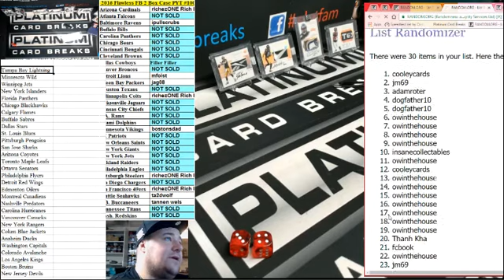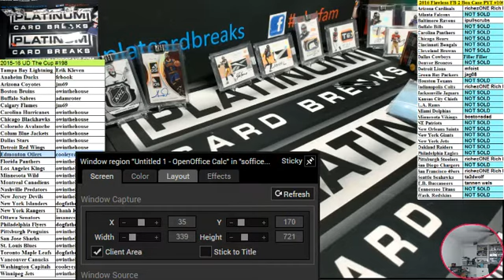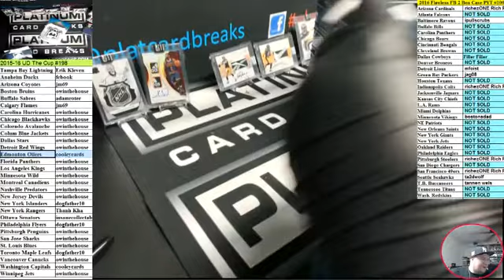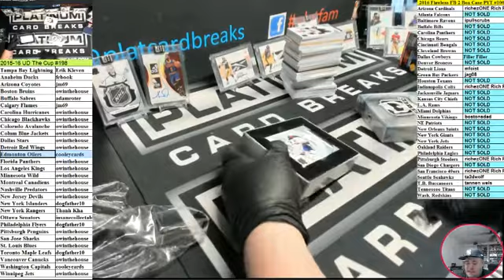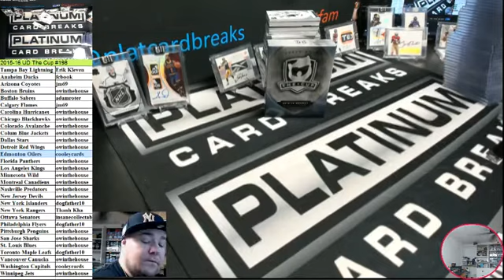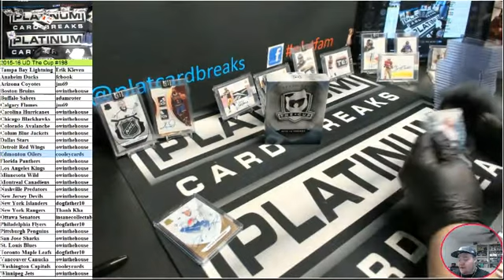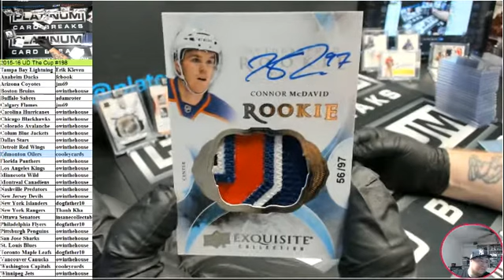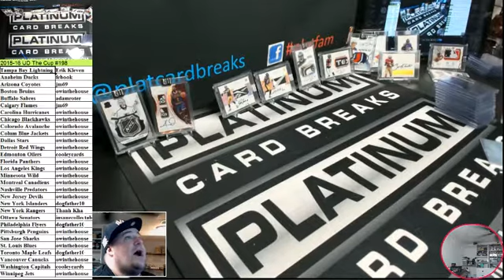2015 16 Upper DEeck The Cup Conner Mcdavid #198